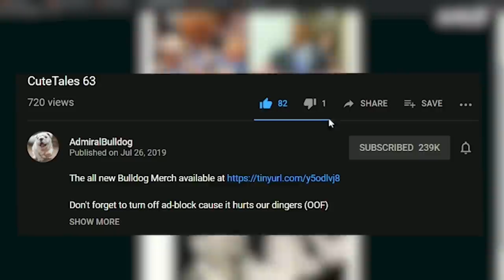Would You Look At That Base!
MORPHLING DOTA MID MORPHLING BUILD MORPH MID MORPH GAME
ADMIRALBULLDOG MORPHLING FUNNY DOTA MEMES